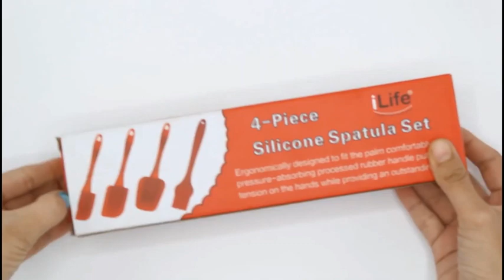iLife™ Silicone Spatula Set with Basting Brush | Non-Stick, Heat-Resistant, and Food-Grade Safe.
Lowest Price Guaranteed. If you find an iLife, Velway & Amour Product at a lower price, we will match the price!

Our Presence...

When it comes to preparing food there are certain kitchen tools you can’t live without, which is why we created the ultimate Silicone Spatulas, Basting Brush Set that comes with everything you need to mix, stir, scrape, prepare, and serve all your favorite meals with improved control. Crafted with a food-grade safe silicone, our flexible and versatile cooking accessories are designed to withstand intense heat over your pots and pans while supporting every meal you make in the kitchen. Better yet, they’re tough, durable, and clean up easily to make meal time more fun for anyone looking to create something delicious.